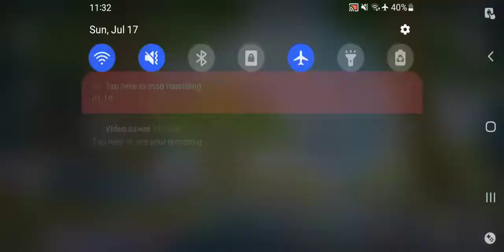Honkai Impact 3rd - The Journey Of Painting Stars Event Ch 1 Mission 15